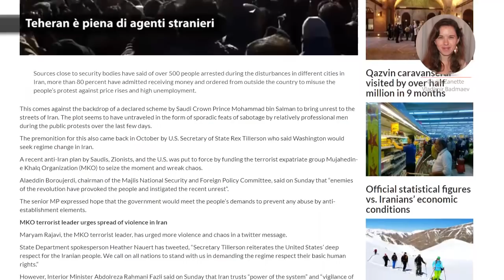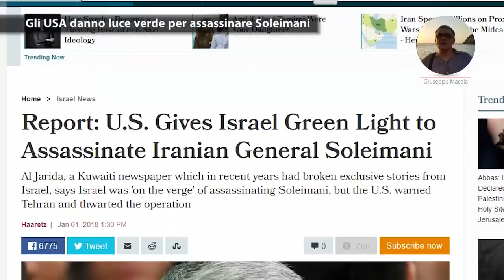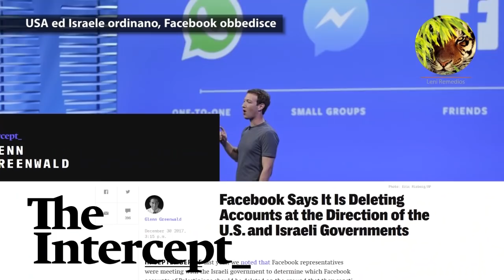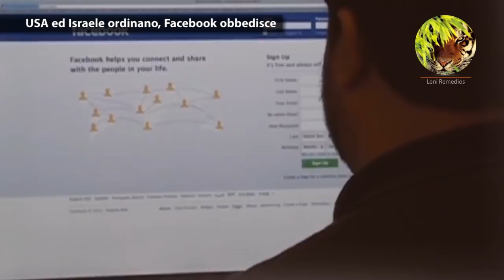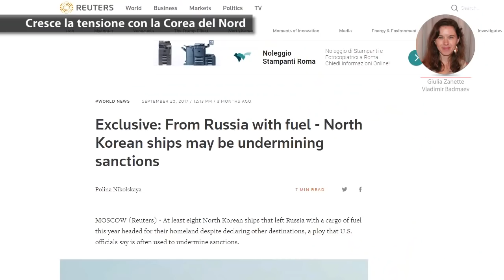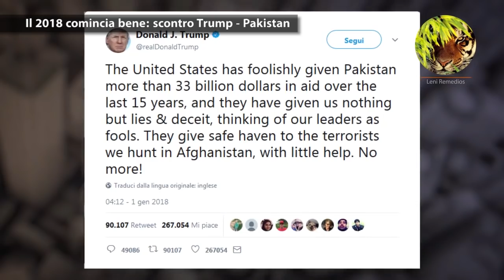PTV News 02.01.2018 - Un magistrato che ha onorato l’Italia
- Teheran è piena di agenti stranieri
- Gli USA danno luce verde per assassinare Soleimani
- 2018: L’Olocausto palestinese prosegue
- USA ed Israele ordinano, Facebook obbedisce
- Cresce la tensione con la Corea del Nord
- Wikileaks: speculazioni sulle sorti di Julian Assange
- Il 2018 comincia bene: scontro Trump - Pakistan

MILIONI DI OCCHI PER UN’ALTRA VISIONE DEL MONDO
Scegli di vedere
Sostieni Pandora TV con un abbonamento mensile
Da ora puoi scegliere la tua informazione.

Sottoscrivi l’abbonamento a Pandora TV. Ora puoi decidere non solo se esisteremo, ma anche quanto tempo resisteremo nella lotta per una informazione libera.

Abbonamento con bonifico bancario IBAN IT82P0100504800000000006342 intestato ad Associazione Democrazia nella Comunicazione
Abbonamento con PostePay 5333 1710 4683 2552 intestata a Giulietto Chiesa